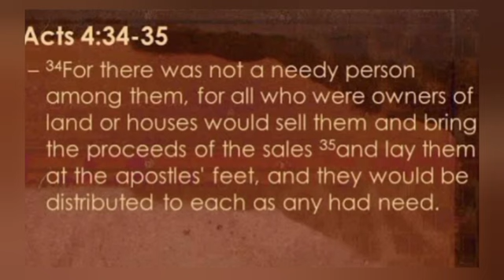Tunjukkan KasihNya - Renungan Pagi 16 Nov 2023